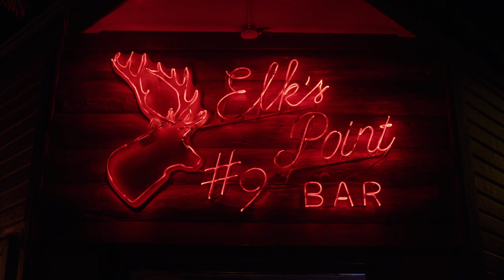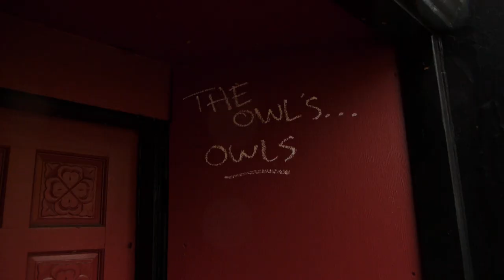Sneak Peak • Three Days In Twin Peaks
Sneak Peak of upcoming mini-doc chronicling a visit to the Snoqualmie Valley in Washington state. Take The Ring takes you to multiple Twin Peaks filming locations, while explaining some area history, show trivia and providing some on-screen comparisons. Premieres June 30, 2020 on WelcomeToTwinPeaks.com and this channel.